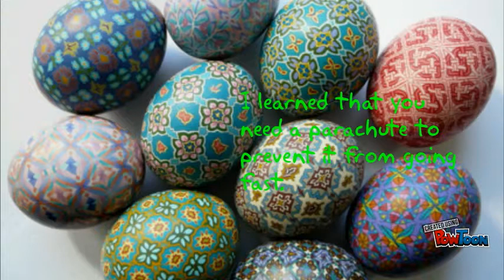Aidan's pow toons